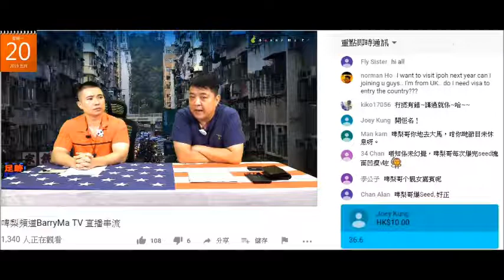20190520 啤梨晚報撚屌馬健賢鳩吹下個禮拜二airselfie2到貨，鳩吹腦殘先入錢等通知攞貨，又鳩吹將有好多貨賣。鳩吹係行貨但無解釋個包裝唔同又係倉低貨當新貨嚟呃腦殘，好似部note9咁清貨價